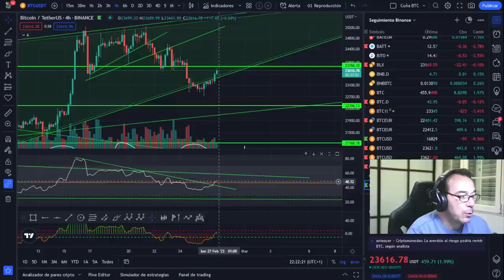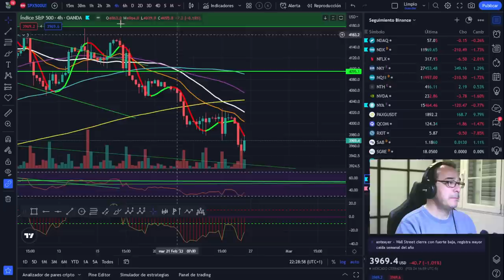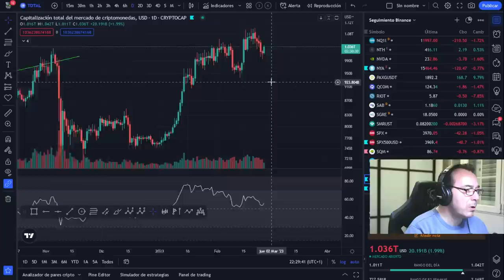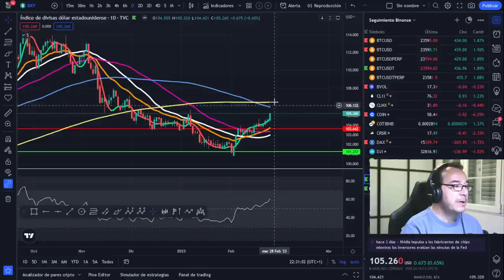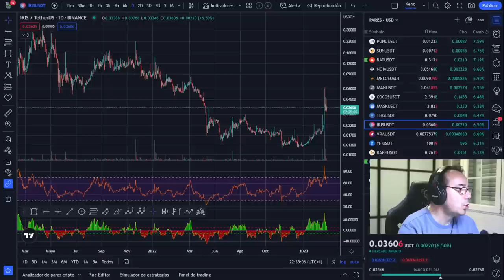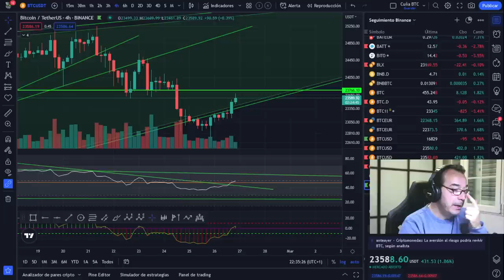BITCOIN👉👉 ¡Ojo con "Esta Ruptura"!🚩🚩 Pon la cabeza a trabajar👈👈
LECTURAS RECOMENDADAS:
EL MEJOR SOBRE BITCOIN Y BLOCKCHAIN FÁCIL DE ENTENDER: